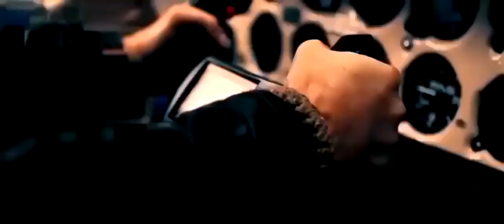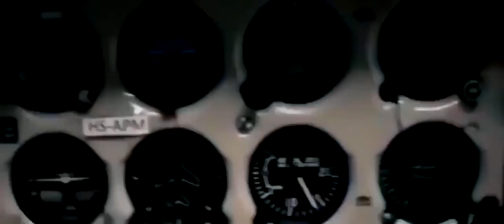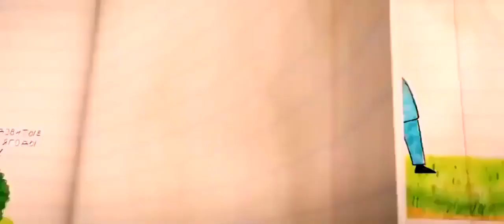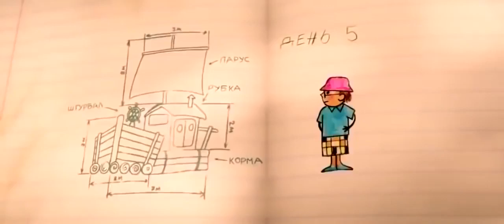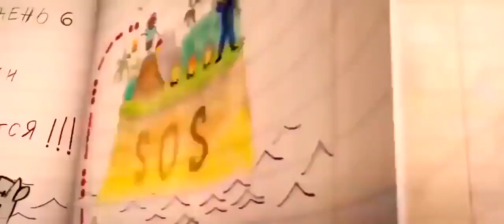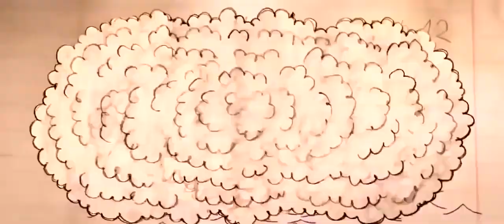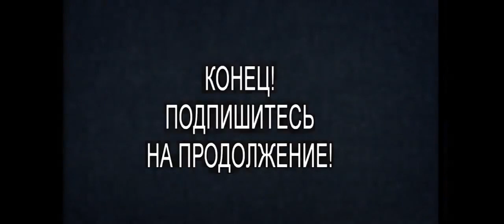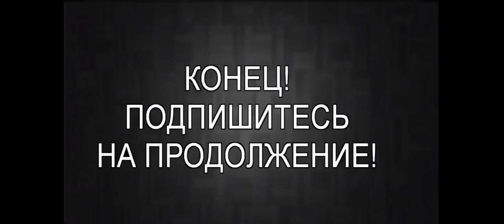Потерпевшие!! Русская комедия, смотреть онлайн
Дело происходит в тропиках. Фильм о общительном летчике, который весьма легко находит общий язык с представительницами слабого пола, но категорически не любит детей. Летчик Женя знакомится с девушкой Ниной и её ребенком Колей. Но девушка попадает в больницу и ребенок остается один на отдыхе. Женя в очередной раз перевозит грузы в тропиках, погода портится и самолет терпит крушение. Летчик попадает на необитаемый остров, как оказывается совсем не один, а с Колей - мальчик тайком залез в самолет и хотел полететь к маме в больницу. У главных героев теперь сложная задача - выжить, найти общий язык друг с другом и вернуться домой. Как они справятся? Какие их ждут приключения?